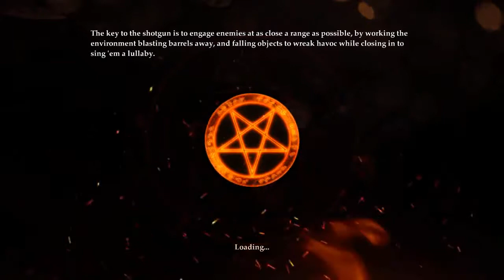Painkiller: Hell & Damnation Chapter 1 Enclave Necrogiant